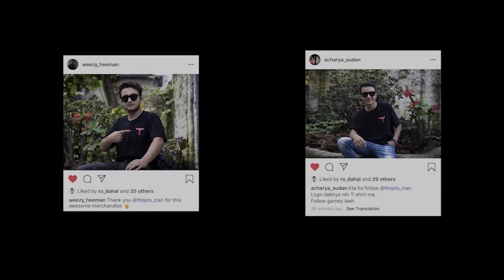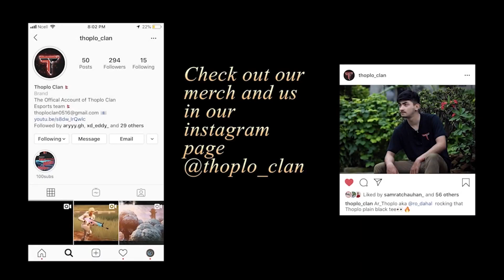Introducing Hubbin_Thoplo (Our youngest recruit! he's just 13 )